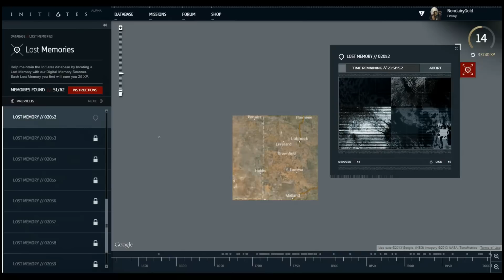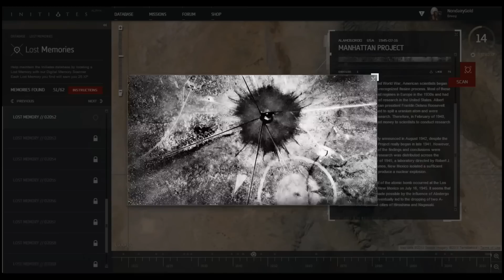Manhatten Project : AC Initiates Lost Memory 02052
This is the location of the lost memory, Manhatten Project, in the AC Initiates game Lost Memories.